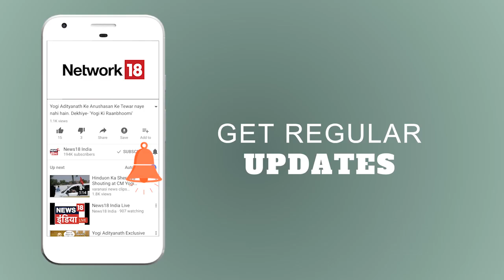Ayodhya Case: अगली सुनवाई 8 फरवरी को | News18 India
SC Begins Final Hearing in Ayodhya Dispute Day Before 25th Anniversary of medieval-era structure Demolition. Next hearing of this case will be held on 8th February.
अयोध्या में विवादित ढाँचा गिराए जाने की 25 वीं बरसी से ठीक एक दिन पहले सुप्रीम कोर्ट ने इस मुद्दे पर सुनवाई की.अब इस मामले में अगली जिरह अगले साल 8 फरवरी को होगी.